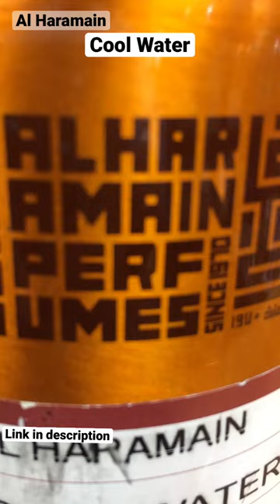Al Haramain Cool Water | Jamam YT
Al Haramain Attar Cool Water  invigorates your senses and feels like a cool splash of water. This Al Haramain Oil perfume has a base of sandalwood, patchouli, and vibrant woods. Experience the exhilarating thrill of adrenaline by wearing the Cool Water Attar by Haramain Perfumes. The immersive scent will embrace you in its cool-breezy whiff that takes your olfactory senses straight to the crashing swells of the ocean. Feel the ecstasy of catching that perfect wave on your surfboard with this enticing fragrance. The main accords of this perfume are aromatic, fresh spicy, marine, green, and woody.

Al Haramain Attar that have the freshness Coolness Typical aromas are felt in the accompanying day - your day in the activity. feel the sensation of long-lasting freshness. And will make you and the person next to you to feel relaxed and fresh.

Daraz